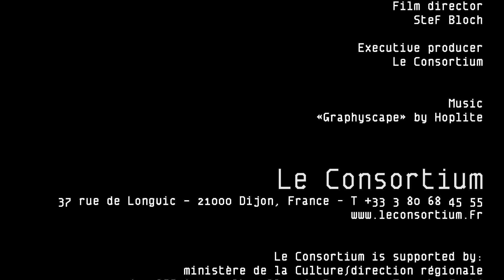Portrait of an artist : Tobias Pils & Michael Williams (Sous titres français disponibles)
Curated by Eric Troncy

Le Consortium, Dijon
7 october 2017 – 7 january 2018
leconsortium.fr

Galerie Eva Presenhuber, Zürich & New York
Gladstone Gallery, New York & Bruxelles
Galerie Gisela Capitain, Cologne

Executive producer
Le Consortium ( leconsortium.fr )

Music
«Graphyscape» by Hoplite

Le Consortium
37 rue de Longvic - 21000 Dijon, France – T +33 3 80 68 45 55
leconsortium.fr

Le Consortium is supported by:
ministère de la Culture/direction régionale
des Affaires culturelles de Bourgogne-Franche-Comté
ville de Dijon,
conseil départemental de la Côte-d'Or,
région Bourgogne-Franche-Comté,
and Le Consortium Unlimited

«Je suis pour que tout existe»
Xavier Douroux, 2017